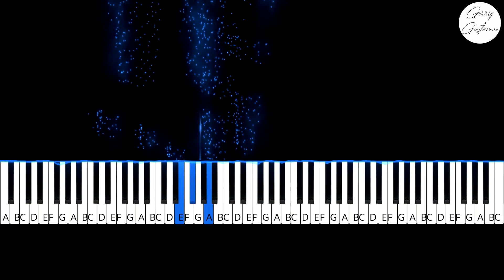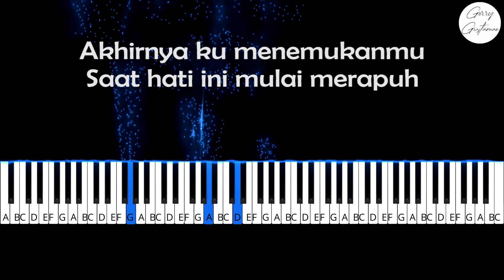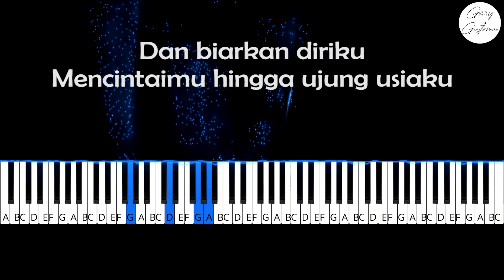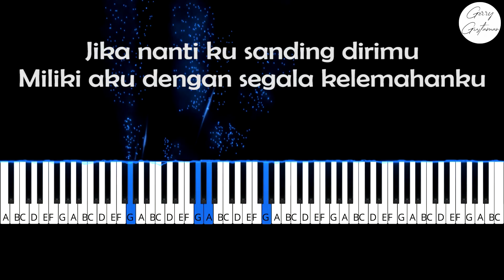PIANO KARAOKE - AKHIRNYA KU MENEMUKANMU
Lirik:
Akhirnya ku menemukanmu
Saat hati ini mulai merapuh
Akhirnya ku menemukanmu
Saat raga ini ingin berlabuh
Ku berharap engkau lah
Jawaban sgala risau hatiku
Dan biarkan diriku
Mencintaimu hingga ujung usiaku
Jika nanti ku sanding dirimu
Miliki aku dengan segala kelemahanku
Dan bila nanti engkau di sampingku
Jangan pernah letih tuk mencintaiku
Akhirnya ku menemukanmu
Dan biarkan diriku
Jika nanti ku sanding dirimu (sanding dirimu)
Dan bila nanti engkau di sampingku (di sampingku)
Akhirnya ku menemukanmu